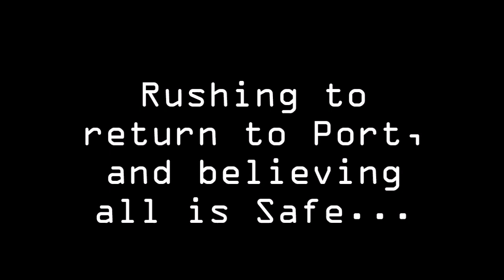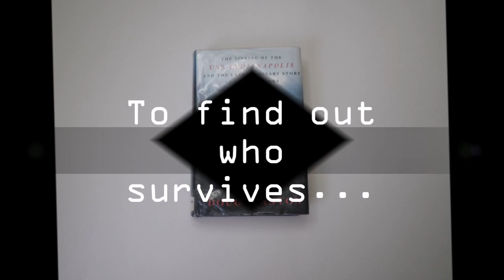Movie Trailer- "In Harm's Way"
I HAD to upload this to youtube for s school project. I read the book "In Harm's Way" by Doug Stanton. The assignment was to make a movie trailer on the book. Hope you enjoy. This video will go private after the school year.